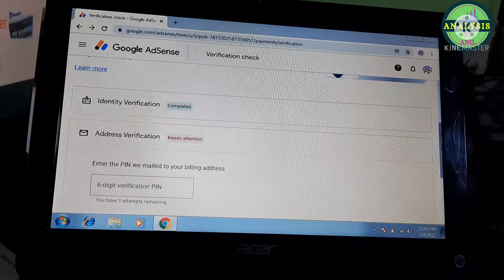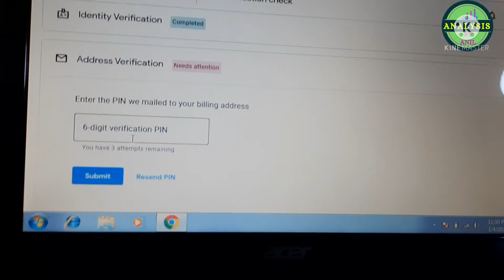Google Adsense Verify Pin Aa Gya Mera | Received Google Adsense pin | Analysis By ANIL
इस वीडियो में जो मेरा वेरीफिकेशन पिन आया है उसके बारे में बताया गया है